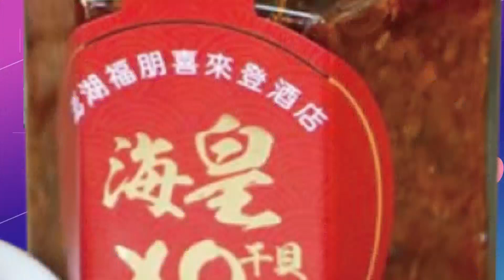【麥玉潔辣晚報】"假惺惺!" 澤倫斯基"在這放話" 邀習訪烏 "拜登臉綠"@中天新聞CtiNews 精華版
完整影片:
【麥玉潔辣晚報】送大禮!宋濤代習近平 高度禮遇馬英九!馬回湖南祭祖 宋濤陪同搭高鐵!博鰲論壇嗆美 李強:反對單邊制裁!烏全境防空警報 俄S-300狂炸這 20230331 完整版